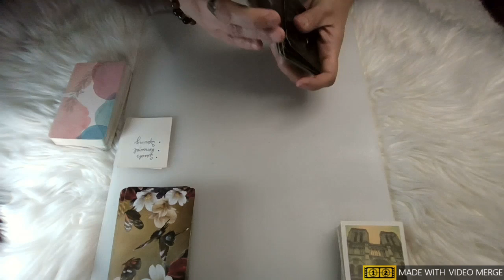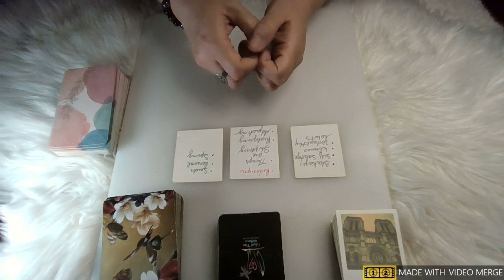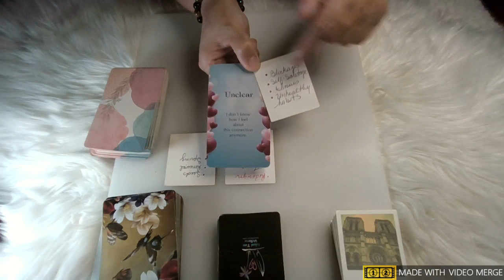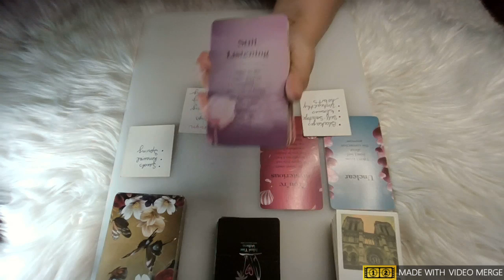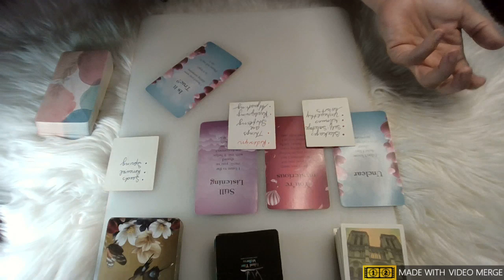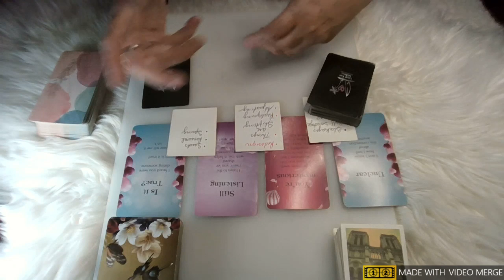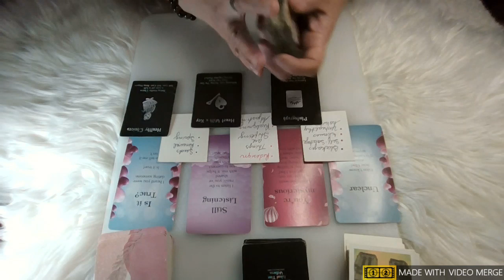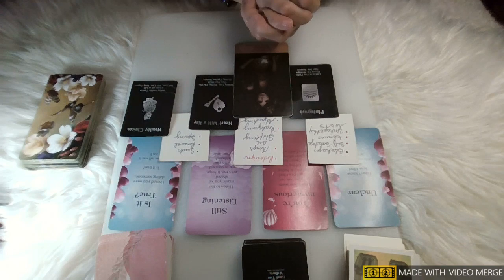🌍 TAURUS 🌍NO CONTACT EX🤐What They Would SAY NOW If They Could ~ TIMELESS